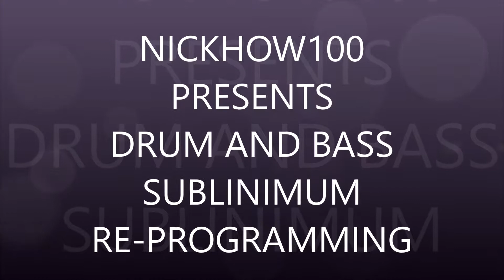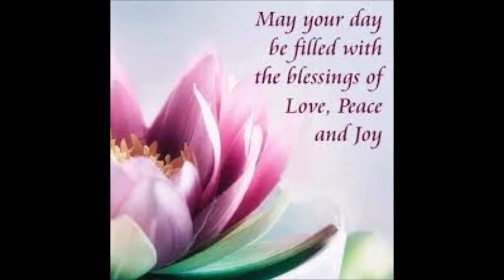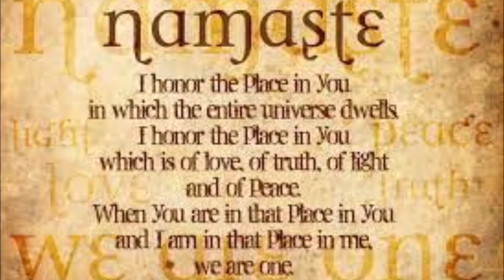DRUM AND BASS SUBLIMINAL RE PROGRAMMING HORNY MIX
SUBLINAMOL
SUBLIMINOL
RE PROGRAMMING
RE PROGRAMING
PROGRAMING
DE PROGREAMMING
DE PROGRAMING
THE ONE
ONE
1
IN THE ONE
IN THE 1
AT SOURCE
IN THE FLOW